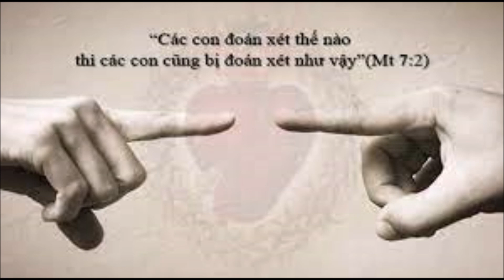Đừng xét đoán nữa !